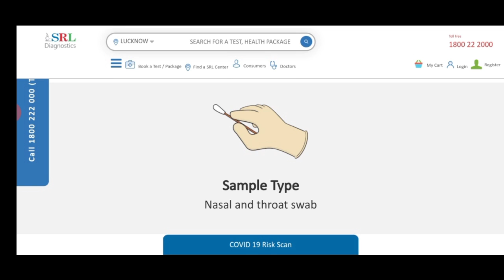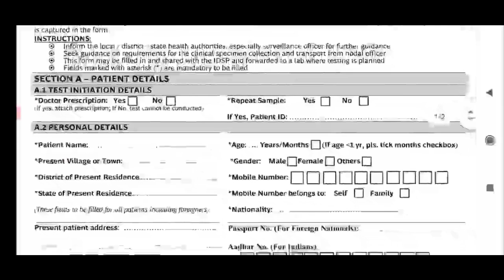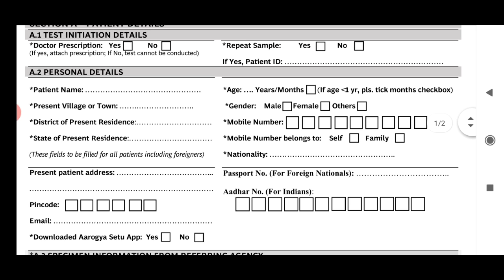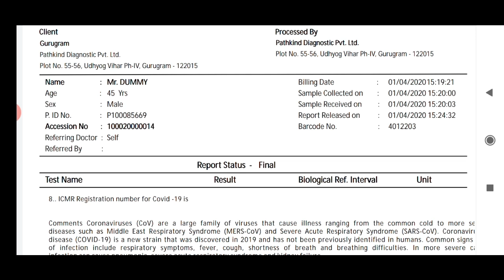HOW TO GET COVID-19 NEGATIVE CERTIFICATE FOR SSB & OTHER EXAMS COMPLETE PROCESS !!